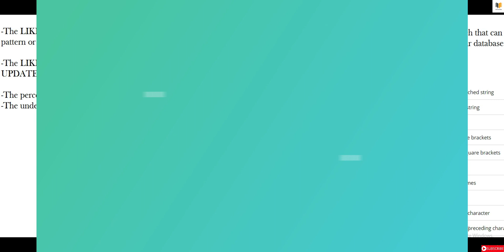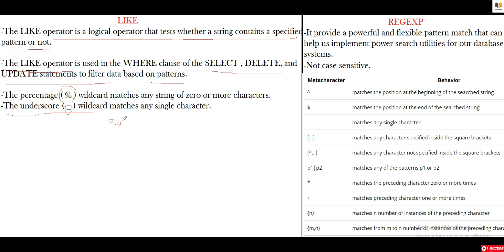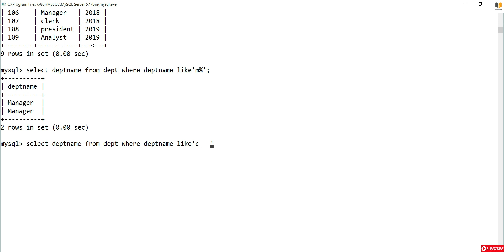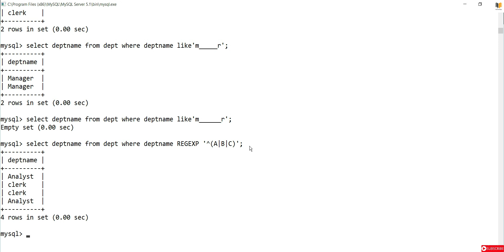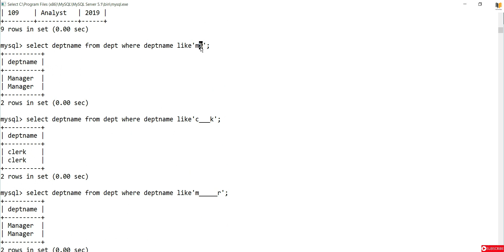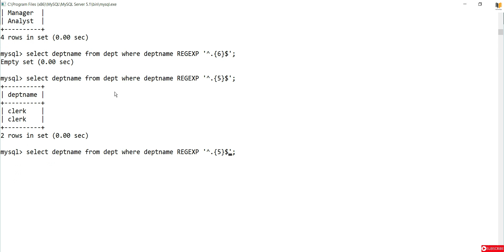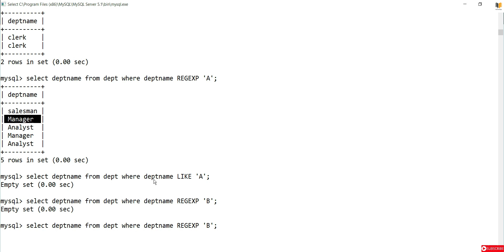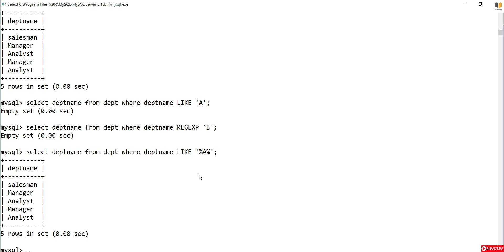Difference between Like clause and REGEXP || like clause and regular expression || hindi || TCS